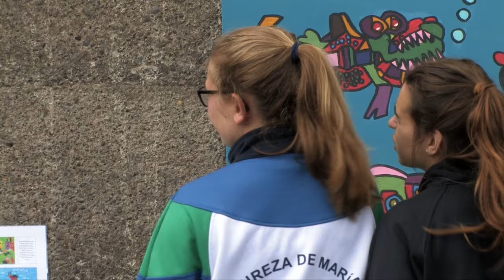Jornada de actividades artísticas - Colegio de la Pureza de María (Los Realejos)